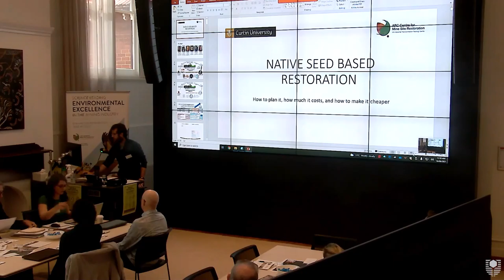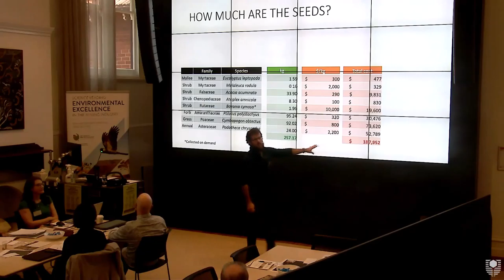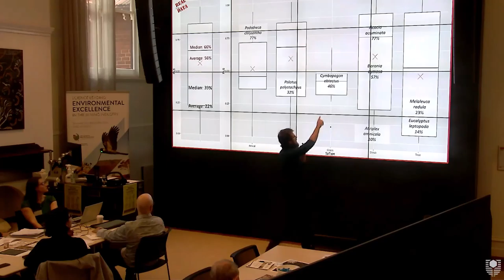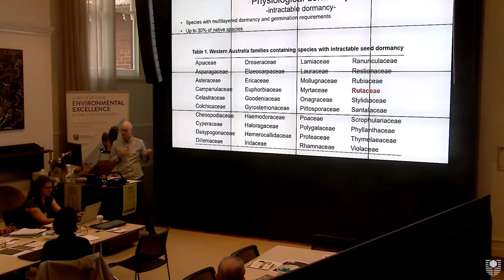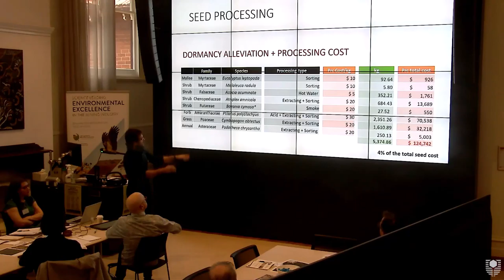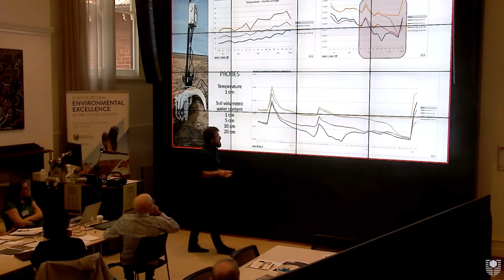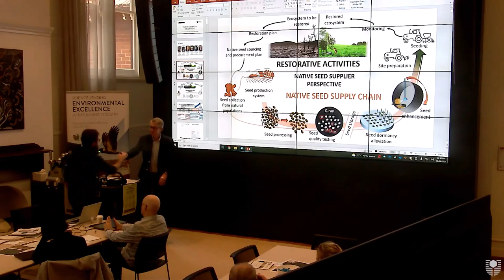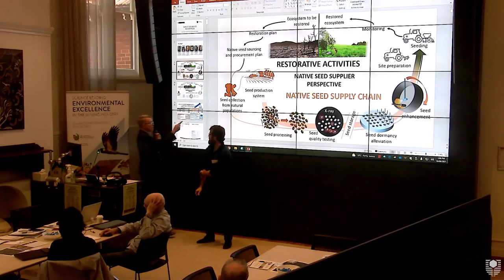Native seeds for restoration: Breaking down the seed supply chain from sourcing to pelleting (short)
Seeds are a crucial component of ecological restoration, though many factors limit the success of seed-based restoration at scale. The CMSR Seed Technology and Enablement Research Theme develops solutions to these issues through the optimisation of seed quality testing, processing and coating procedures, dormancy alleviation treatments, and germination protocols for native species.

In this 2 hour workshop, we demonstrate the practical aspects of native seed testing, processing, pelleting and seeding. By running a series of simulations of a “real-life” restoration scenario we will explore how, by improving each step of the native seed supply, chance of success and efficiency of seed based-restoration can be improved.
This workshop was recorded on June 16th 2021 at Curtin 137 St Georges Terrace, Perth.